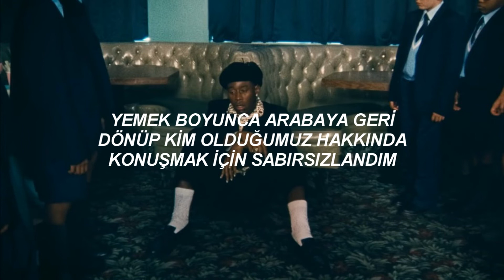Tyler, The Creator - WILSHIRE (Türkçe Çeviri)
CMIYGL AOTY 2021